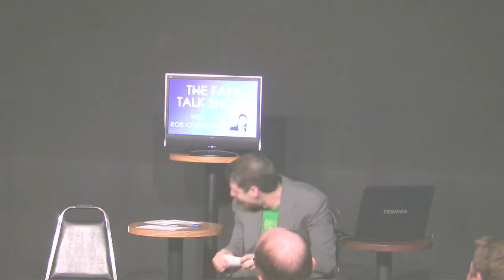Rob Cesternino's Talk Show Monologue - 09/27/09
Rob Cesternino performed a short fake talk show at the iO West on September 27th, 2009.  The performance was the completion of an 8-week workshop in talk show writing taught by screenwriter, Michael McCarthey.